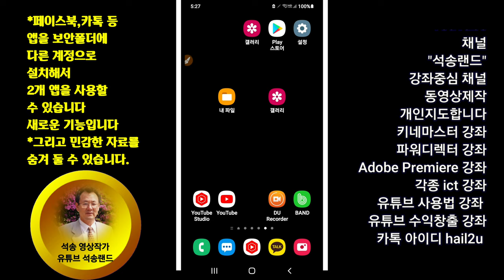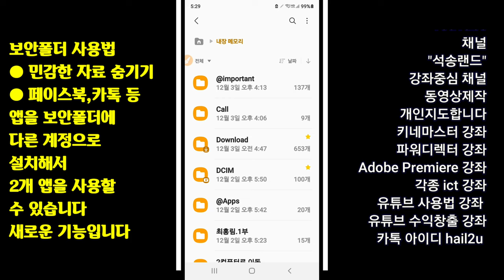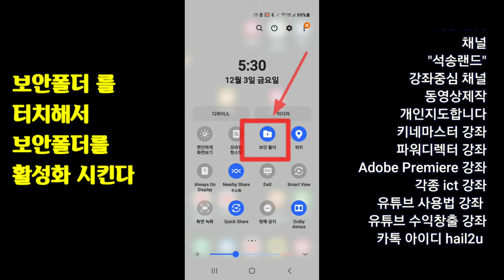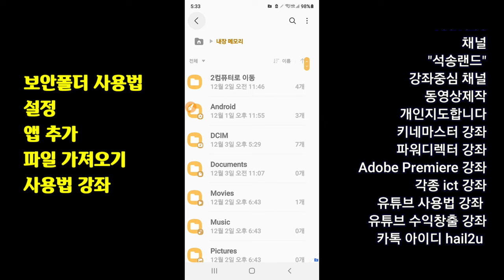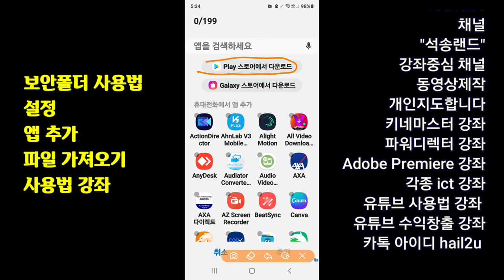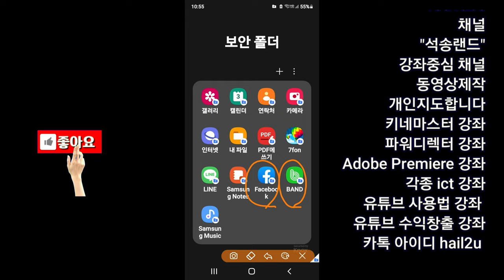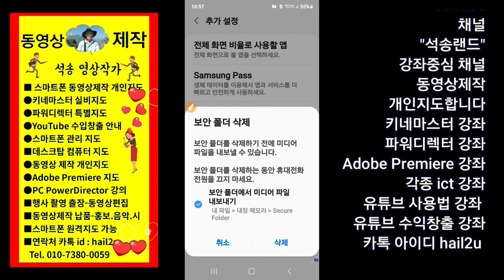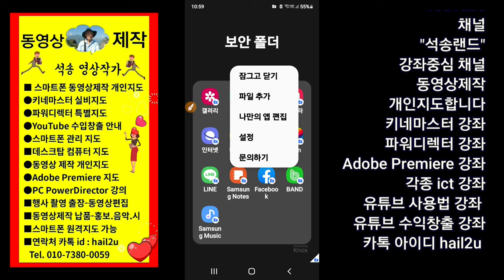보안폴더 설정 보안폴더 사용법 보안폴더 꿀팁 파일 숨기기 스마트폰에 같은 앱 2개 설치방법 보안폴더 설치방법 보안폴더 설정방법 보안폴더 앱 설치 방법 동영상 숨기는 방법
ㅡㅡㅡㅡㅡㅡ

ㅡㅡㅡㅡㅡㅡㅡㅡㅡㅡ
4시간에 동영상제작 기법 배우고 유튜브에 올리고 홍보방법까지 배웁니다.

4시간 개인지도 받으면 파워디렉터

ㅡㅡㅡㅡㅡㅡㅡㅡ